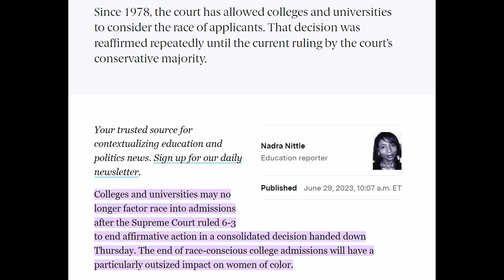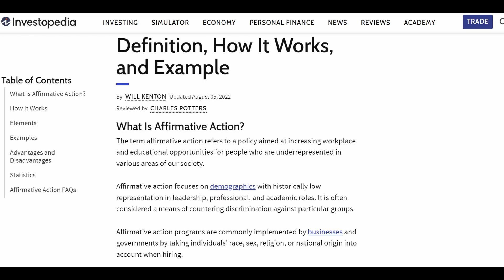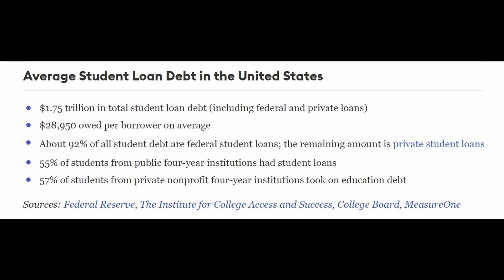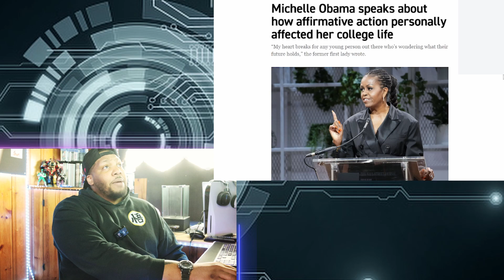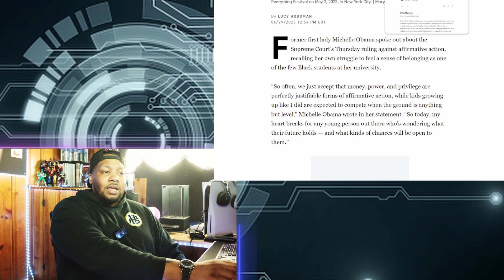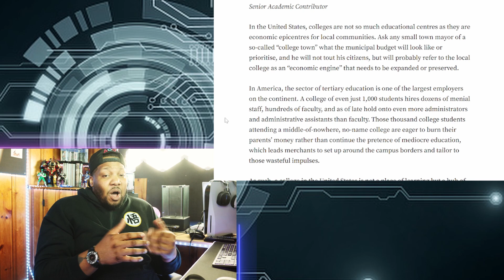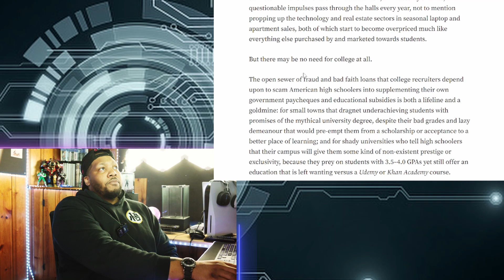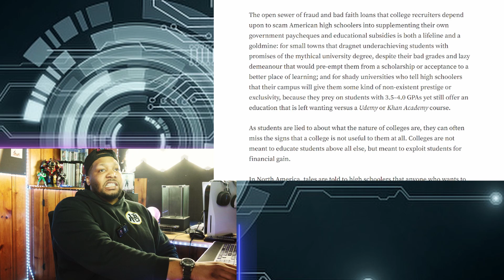Affirmative Action gets obliterated | College should be Abolished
We allow schools to sell our children on the lie of college and universities. We allow the schooling system to set them up for years of debt and financial failure before they're even old enough to consume alcohol. Something has to change.